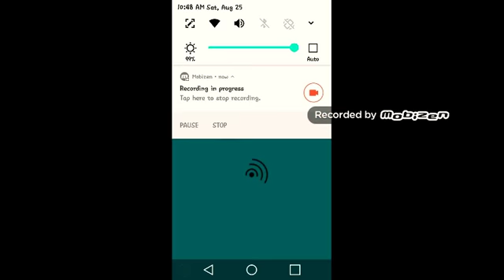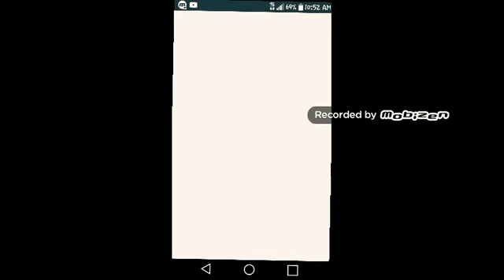Paper.io(Read description)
Hello guys sorry i haven't posted the videos and I'm truly sorry and yeah because i have school so i will be posting on the weekends Friday-Monday i post so summer ended and have a good weekend